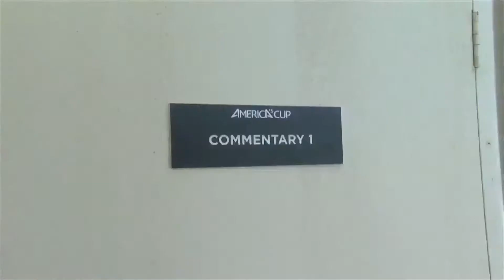GT Showreel_2012